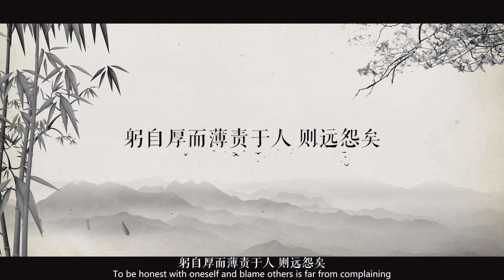高情商的人，往往都懂得这一成功定律，学会了受益一辈子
孔子说\n躬自厚而薄责于人 则远怨矣\n意思是说我们做一个人\n我们尤其是说做一个君子\n你更重要的是呢你要严格地去要求自己\n而对于旁人呢\n你对于自己严格但是对于别人呢\n你要尽量的去宽容一点要做到和气\n尤其是当我们在看到\n别人过得比我们好的时候\n那么这个时候我们要做的\n不是见不得别人好\n而是我们要做那个\n能见得别人好的人\n再说了 与其我们去羡慕别人\n我们去抱怨生活的不公平\n有这些时间\n你还不如加倍的努力\n让自己过上更好的生活呢
➤Thanks收看！